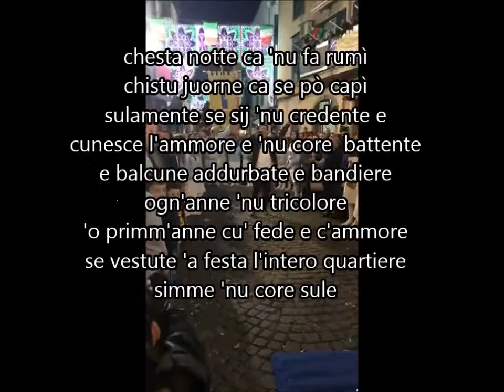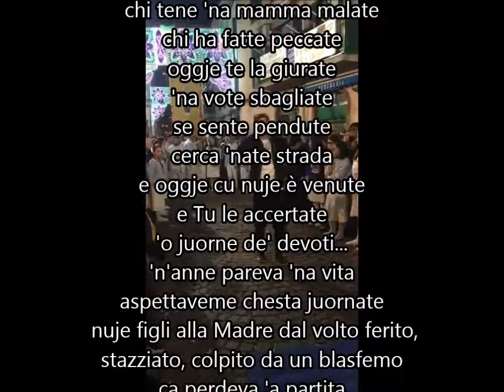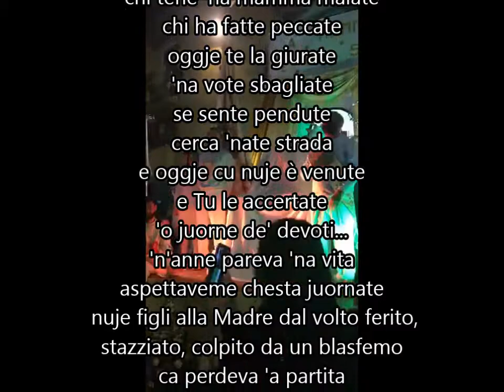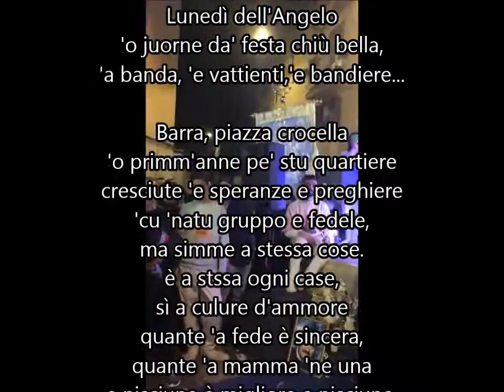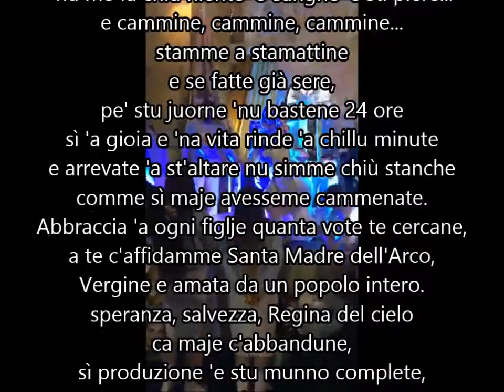Pino Santoro - La Madre dal volto ferito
canto di espressione di pietà popolare in occasione dell'inaugurazione dell'U.C.O. M.SS. Dell'Arco e Angeli custodi di piazza Crocella Barra(NA), scritto, musicato, arrangiato ed interpretato da Pino Santoro